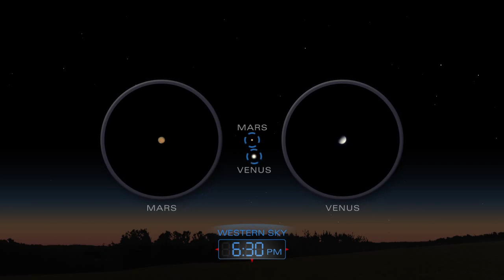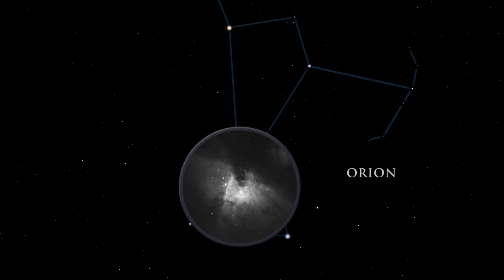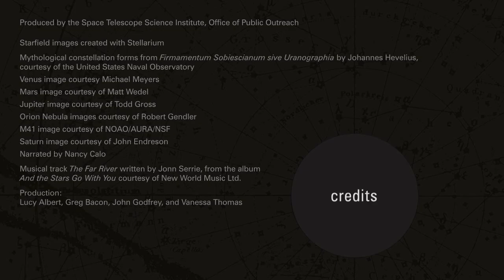Highlights of the Night Sky - February 2015 | Astronomy Space Science Video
- what to look for in the night sky during February 2015.

Credits: STScI